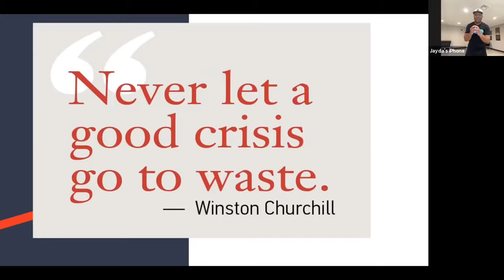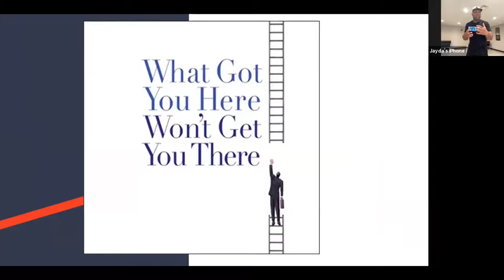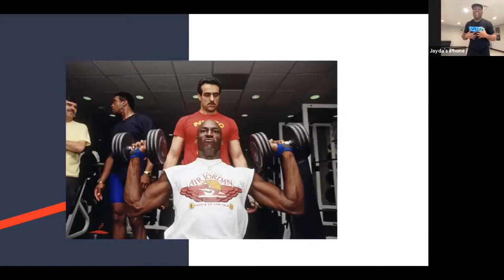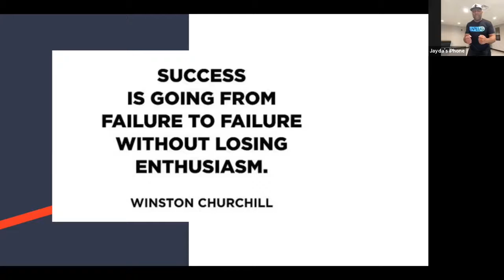Eric Thomas | Bepic Revolution event | Chantell Varence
The most inspirational and empowering message by ET